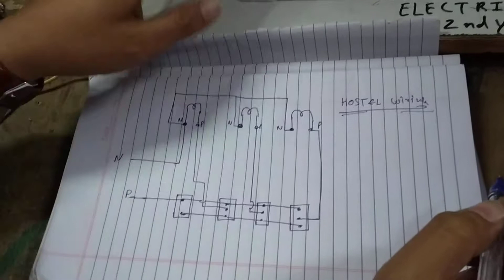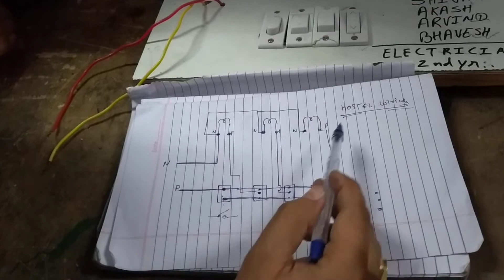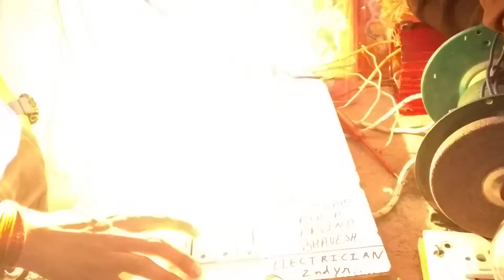Hostel wiring practical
Hostel wiring practical , theroy  ,by using two way and master switch